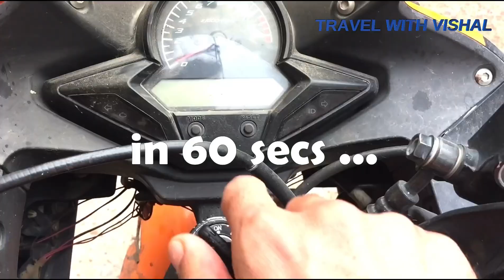Tour of our Farmhouse by Vishal in 60 seconds || Preeti and Aaradhya